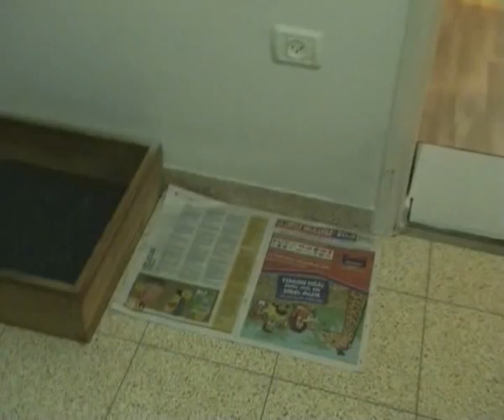The room of Mishel Shih tzu puppies 2010-07-19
Puppies 5 weeks old - how to organise the room